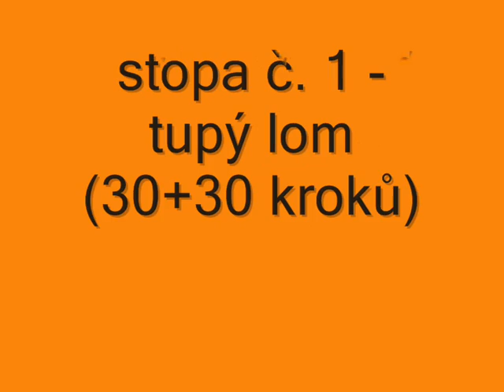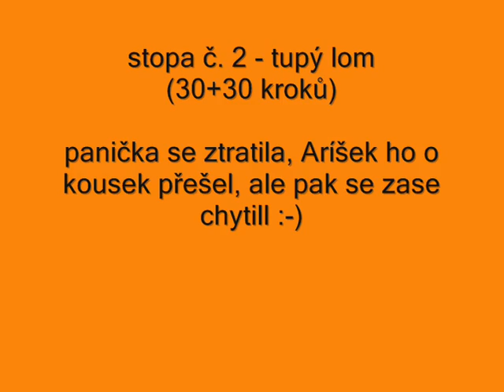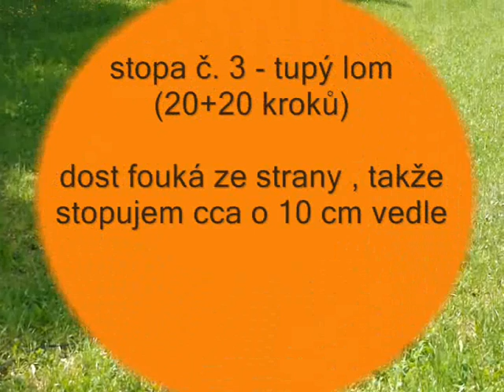Stopařský seminář s Irčou Zemanovou 5.6.2011